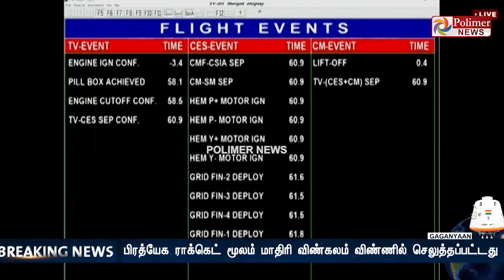BREAKING || விண்ணில் பாய்ந்த "ககன்யான் மாதிரி விண்கலம்!"